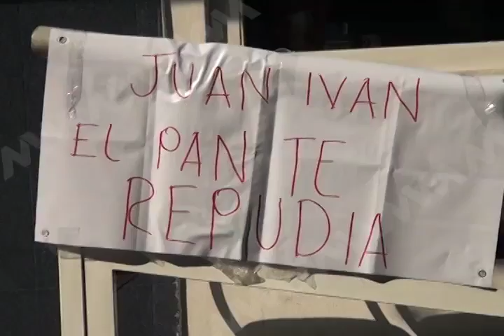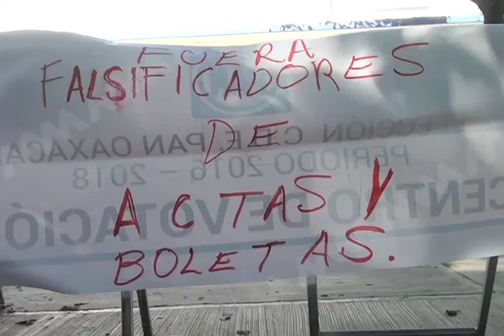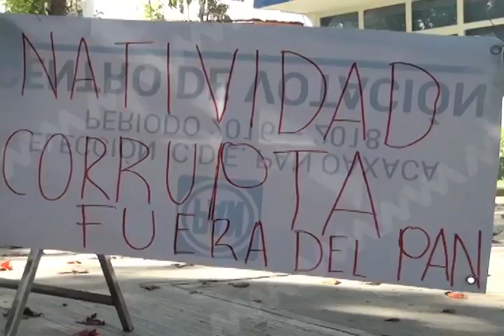Luis Zárate acusa a Luis de Guadalupe por daños causados a instalaciones del PAN.